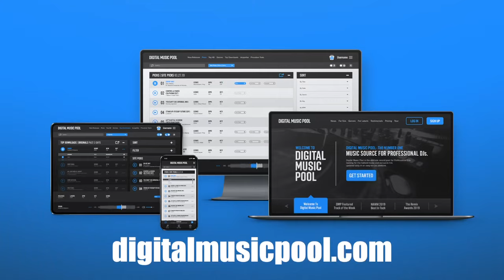Digital Music Pool 2022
Digital Music Pool - The Leading Music Source For Professional DJs